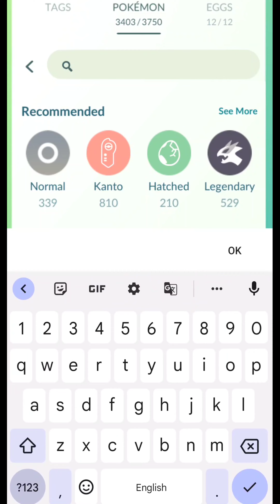First-ever 😱 Mega Blaziken Raid In Pokemon Go | Shiny Blaziken Mega Evolution | Hoenn Mega Raid Day